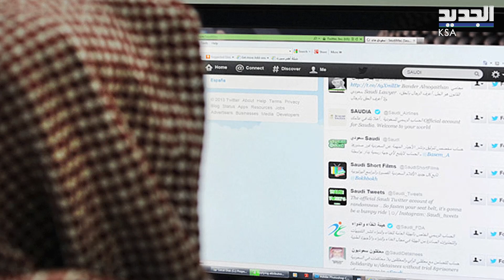بعد تصدره ترند السعودية اليكم ما لا تعرفونه عن بوتين :يجيد الاوكرانية و 6 لغات أخرى فهل يدرسها سرا؟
يشغل اسم الرئيس الروسي فلاديمير بوتين الصحافة العالمية والعربية في الفترة المنصرمة بسبب ازمة_اوكرانيا ومعطياتها المعروفة ، لكن في هذا التقرير نعرفكم على جوانب شخصية بوتين الخفية .